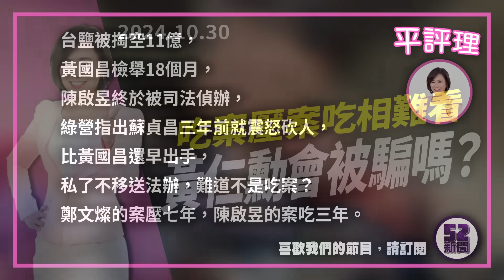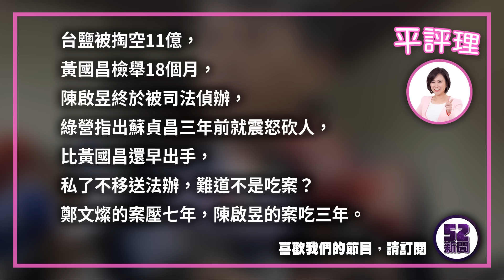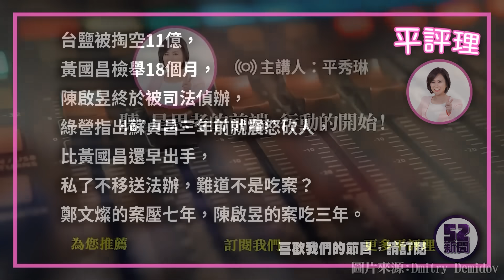吃案壓案吃相難看 黃仁勳會被騙嗎？【今日平評理｜平秀琳】2024.10.30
台鹽被掏空11億，黃國昌檢舉18個月，陳啟昱終於被司法偵辦，綠營指出蘇貞昌三年前就震怒砍人，比黃國昌還早出手，私了不移送法辦，難道不是吃案？鄭文燦的案壓七年，陳啟昱的案吃三年。

成為這個頻道的會員並獲得獎勵：賴岳琳

特別感謝『52新聞沒有你不行』會員：Y美
成為這個頻道的會員並獲得獎勵：賴岳簽